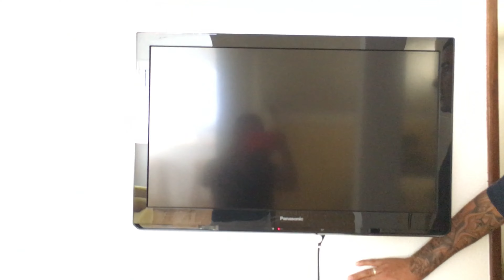TOUR NO NOSSO APARTAMENTO AQUI EM PORTUGAL 🇵🇹 │T1 no CENTRO DE LEIRIA │TUDO NOVO E MOBILIADO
Oii meus amoress, ❤️Nesse vídeo estamos mostrando a nossa casa aqui em Leiria, Portugal e falamos quanto pagamos nela.

⬇️ APRENDA A GANHAR DINHEIRO ATRAVÉS DA INTERNET 🔻🔻

Link da Wise, para quer converter real em euro. Primeira conversão até 3.000$ sem cobrança de tarifa ⬇️⬇️

Aqui no canal, vocês vão saber tudo sobre nós e toda nossa rotina vivendo aqui em Portugal. Vamos trazer para vocês toda nossa experiência, e dicas sobre Portugal. Bjs até o próximo vídeo!